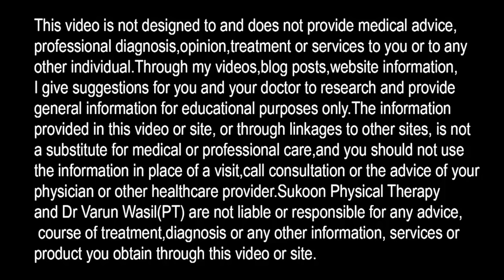Disc Bulge Medicine, Is walking good for Disc Bulge? Medicine for Sciatica, Walking for Sciatica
Is Walking Good for Lower Back Pain and Sciatica? Medicine for Herniated Disc and Sciatica

In this video Dr. Varun Wasil- MPT(Orthopaedics) from Sukoon Physical Therapy, Jalandhar, explained about Medicine and walking for disc bulge and sciatica. Can we do walking in chronic low back pain and sciatica? Is medicine helpful in herniated disc treatment?

Order Combo-- Back Rest For Chair & Back Support Wedge Pillow For Bed

0:00- Intro to Herniated disc Medicine and Walking
2:00- Types of Medicine in Herniated Disc Treatment
5:25- Benefits of walking in Disc bulge treatment

MUST WATCH:
How to sleep during Back Pain, Can we sleep on Floor? Sleeping on Ground vs Mattress, Sleep on Bed?

How to walk with Lower Back Pain, Walking in Sciatica Pain, How to Walk Properly, Correct 4 Steps: